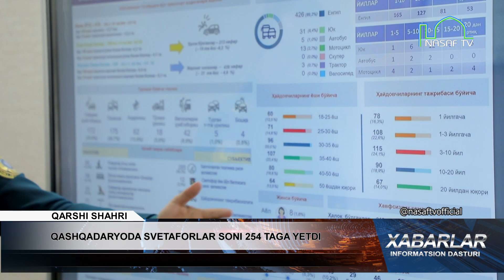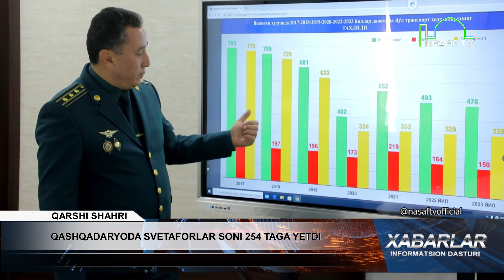QASHQADARYODA SVETAFORLAR SONI 254 TAGA YETDI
NASAF TV UZ
Nasaf TV telekanalining rasmiy kanali.
Официальный канал телеканала Nasaf TV.